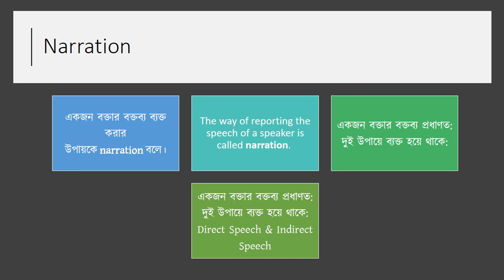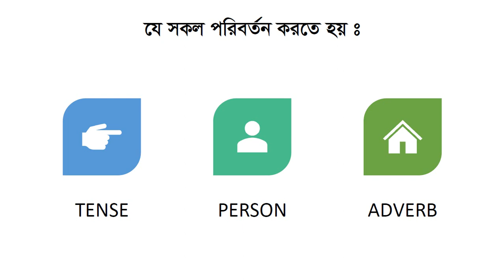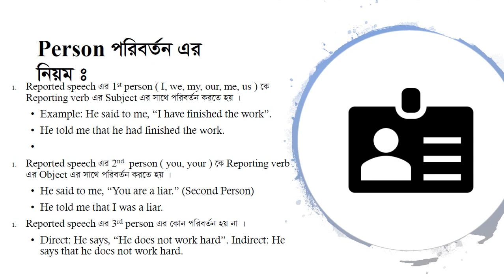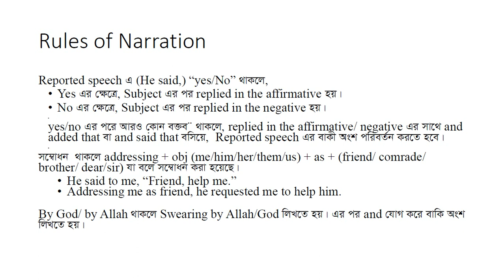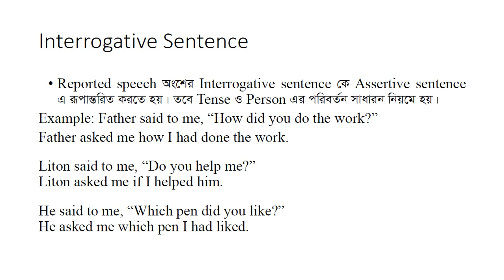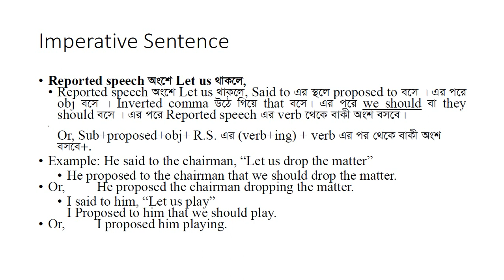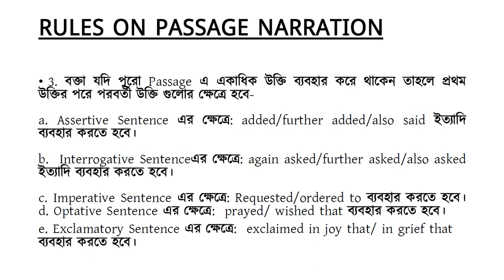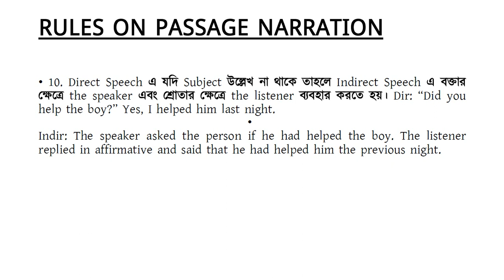Narration | Speech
For SSC, HSC, বিশ্ববিদ্যায় ভর্তি পরীক্ষা (University Admission Test), BCS এবং Bank সহ যে কোন চাকুরি ও প্রতিযোগিতা মুলক পরীক্ষার জন্য।